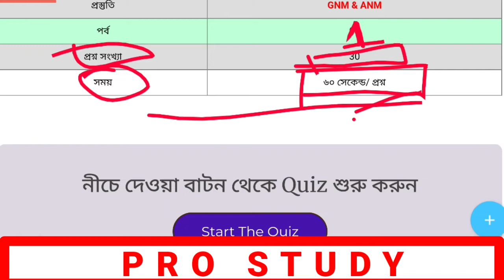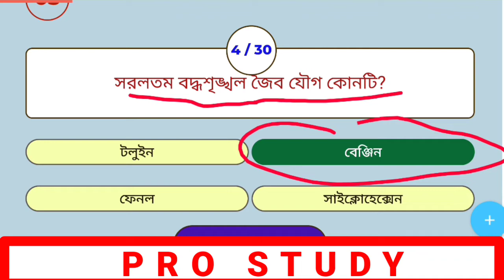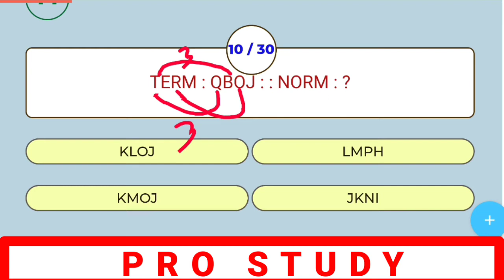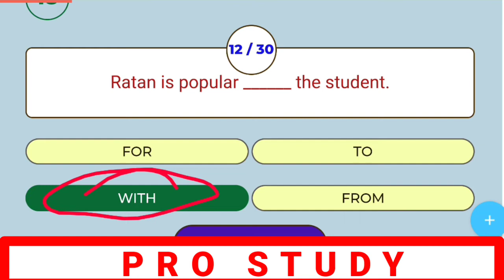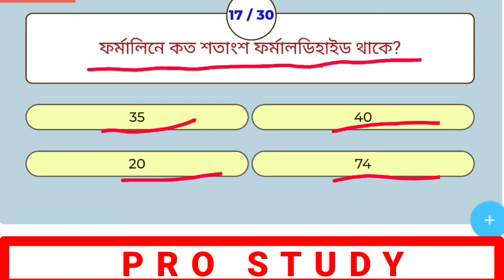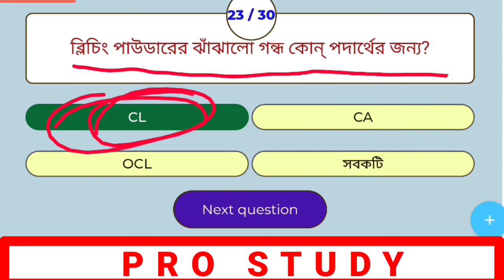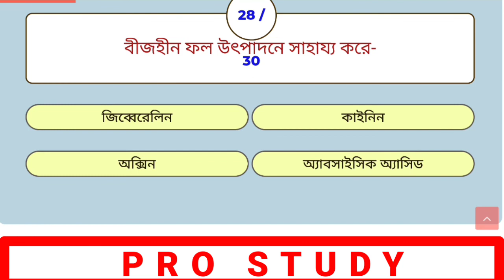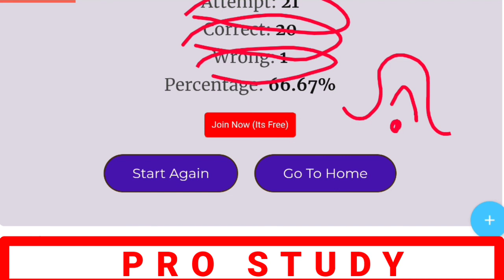GNM & ANM LIVE MOCK TEST AND ALL ANOTHER EXAM- KP,WBP,SSC,PSC,ITBP ETC QUESTION ANSWER BY PRO STUDY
anm and gnm form fill up 2022 last date,
gnm and anm entrance exam 2022,
gnm and anm exam syllabus,
gnm and anm entrance exam syllabus 2022,
gnm and anm entrance exam syllabus,
what is the full form of gnm and anm,

জেনারেল নলেজ,
জেনারেল নলেজ প্রশ্ন ও উত্তর,
জেনারেল নলেজ প্রশ্ন ও উত্তর 2022,
জেনারেল নলেজ প্রশ্ন ও উত্তর 2022 pdf,
জেনারেল নলেজ বই pdf,
জেনারেল নলেজ কস্টিংস,
জেনারেল নলেজ pdf download,
general knowledge a/l maths,
general knowledge a/l english,
general knowledge a to z,
জেনারেল নলেজ প্রশ্ন উত্তর,
general knowledge on science,
general knowledge on geography of nepal,
general knowledge on computer,
general knowledge on sports and games,
general knowledge on animals,
general knowledge on geography,
general knowledge on science and technology,
general knowledge on history,
জেনারেল নলেজ কুইজ pdf